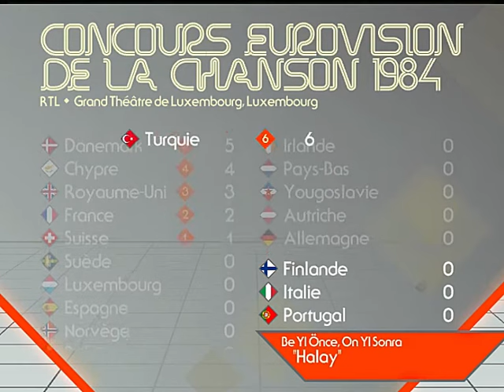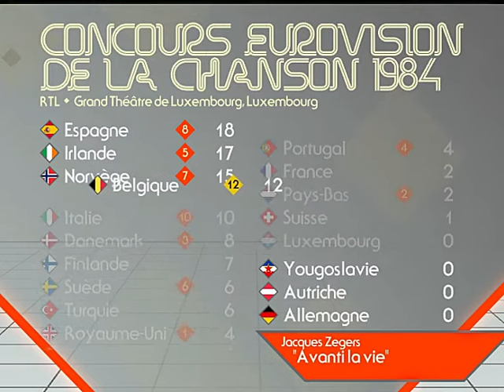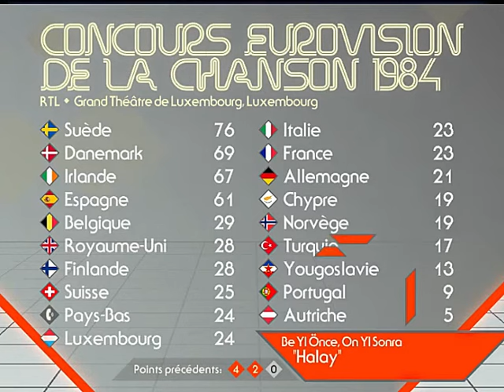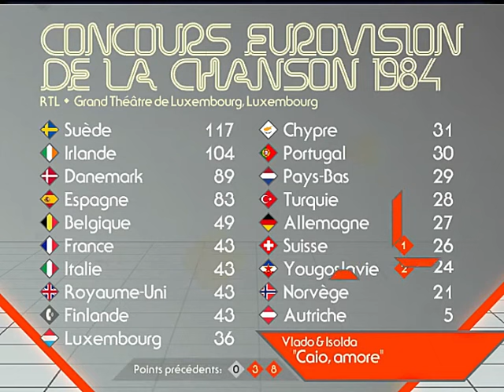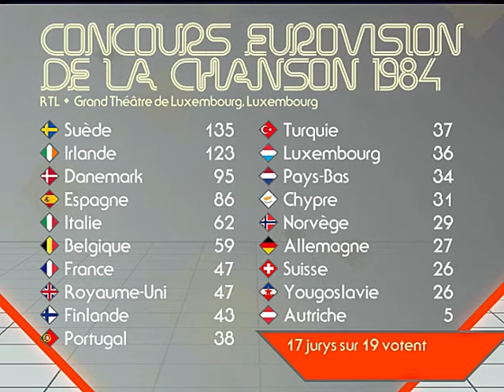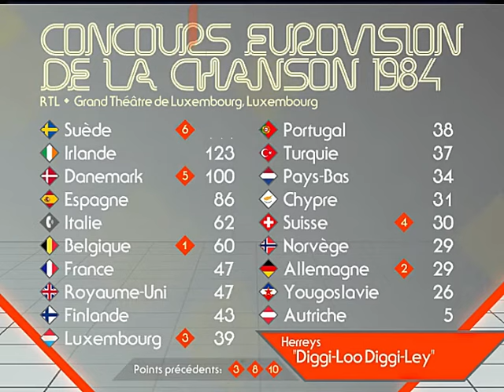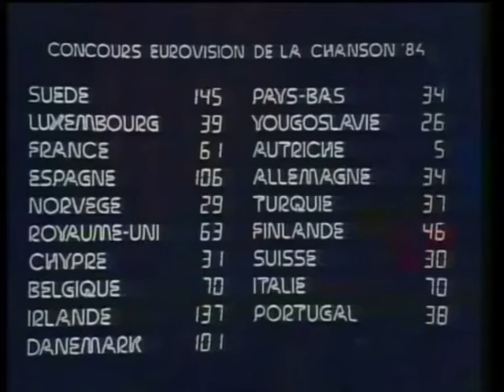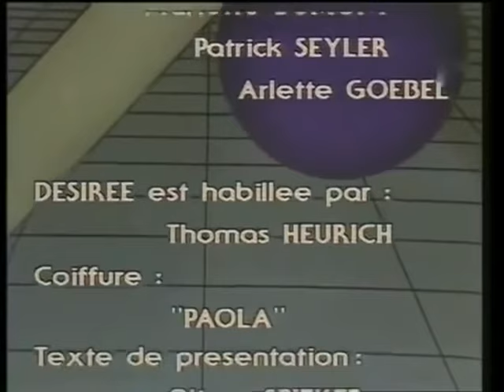Eurovision 1984: Do I hear a boo? | Super-cut with animated scoreboard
An edited down version of the 1984 Eurovision Song Contest in Luxembourg (in a theater with multiple names) with a scoreboard using today’s technology. Nothing but a fun lockdown project.

This edit will give a flavour of the evening (5th May) with Terry Wogan’s UK commentary. Special edit goes to song 19, a lovely number from Portugal which I edited with the interval act.

You might think a tiny country like Luxembourg would struggle to host a show this size - but RTL is a major broadcasting player, operating in many countries today, and actually owns shows like The X Factor. How come? Well commercial TV and radio was allowed a lot earlier in Luxembourg than their neighbours (even many UK radio presenters started in Luxembourg) and this allowed them to boom in the industry and become a large multinational.

Their 1984 production is a triumph. The stage design is versatile and inspiring, despite being locked down to a traditional theater space. The presenter, a 19-year-old polyglot, swerved effortlessly through multiple languages and significantly sped up the sclerotic voting sequence seen in 1983. This is how to do multilingualism, ARD! The songs...well, meh. The fact there was no clear favourite going into the contest led to four countries dominating the scoreboard, at one point there was a 30 point gap between fourth and fifth. Wogan’s favourite fact about the Swedish band was that they lived on the west coast of America - I just get the sense that this was both an observation, and a criticism. I’ve kept the first postcard in this edit to show the first real use of computer graphics in the contest, and it’s worth noting the (two) computers at Frank Naef’s desk...they weren’t there in 1980.

I’ve also kept the booing of the UK entry in, just to show that we weren’t that popular in the 1980s either. Perhaps Luxembourg is picky with it’s American imports and they strongly dislike Motown - or they wanted to show their disgust at English football hooligans trashing the city in November 1983. And in 1977. Eek.

The strongest part of the design this year was two fold - the stage and the logo font. The stage comprises large geometric shapes that have a unique layout for each performance. The angular shapes make an excellent ‘84’ at the beginning (although only an inspired designer would reduce an ‘8’ down to a single quadrilateral) and it’s a nice touch to reorganise it to a ‘1’ for the winning performance. The visual design reminded me of Channel 4’s (UK) iconic...icon - and I used that for inspiration for my motion design.

The display typeface, Yagi (Robert Trogman, early 1970s) has no official digitisation and was unlikely to be seen on anything requiring a computer, so I used Gus Thessalos’s (2010) version which has double lines but achieves the spirit of the look. You might recognise it’s other style, Yagi Double - it’s the CNN logo font!. For the on screen captions, Serif Gothic (ITC, 1972) is used for a geometric feel and this is what I’ve gone for as my main typeface. Seen it before? It’s the font on the Star Wars logo (The Force Awakens).

The scoreboard this year is most likely lifted from Munich - the leading country’s score ‘twinkles’ in the same way. For TV viewers, the board went blue at some point during the voting, after appearing in its physical form (black). I believe, although I am not certain, it was intended to be blue by using a form of chroma-key technique that would make it look more like a computer generated board but this must have failed at the beginning of the sequence.

OUT: Greece, who decided that the show wasn’t good enough for Greek TV. Israel also didn’t compete, after coming second in Munich, because of a clash with it’s memorial day (Yom HaZikaron).

BACK: Ireland had sorted out it’s industrial disputes at RTÉ and also brought back Johnny Logan - as a writer. They meant business! Two out, one back, makes 19.

*INTERVAL ACT - cut with song 19*
Prague Theatre of Illuminated Drawing. A great performance of a ropey looking horse, set to piano music in a silent movie style, I edited some along with song 19 - although it doesn’t fit you get the jist!

*CREDITS*
JUGOVIZIJA for the higher quality vision
Nicolas Baus for Wogan’s commentary
Intermedium-Bremen for uploading so many of the old contests originally (including this one)
for all the free to use images of flags
All Copyright goes to RTL, BBC.

00:00 Intro
03:19 Song Supercut
17:40 Song 19 with Interval act
19:02 Voting Intro
20:32 The reorder board 84
56:01 Recap and reprise
1:00:01 Closing Credits